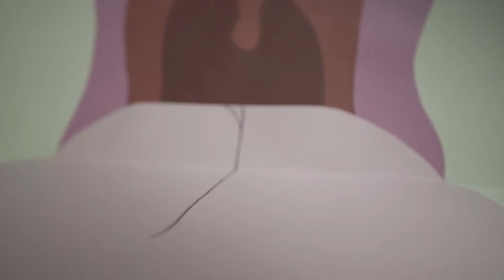BRAVE NEW WORLD / SCHÖNE NEUE WELT | Drugs (Are Better) With Friends